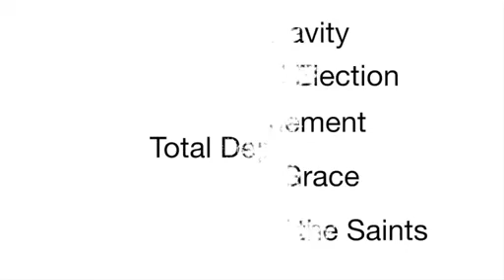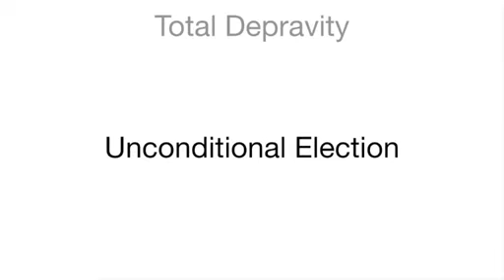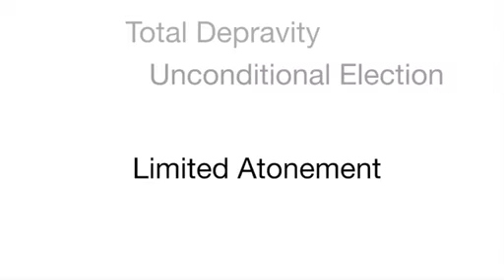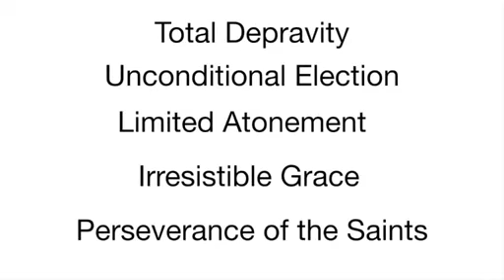The Doctrines of Grace - Conrad Mbewe (Ephesians 1:1-14)